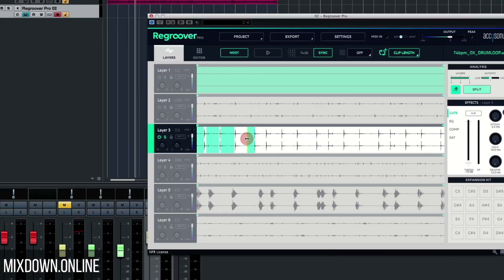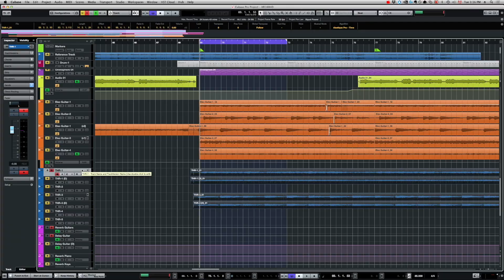THANK YOU, 10 000 TIMES - mixdown.online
Today is a special day,  this YouTube Channel has reached 10,000 SUBSCRIBERS!!! (Insert party music here).

First of all, THANK YOU, 10 000 Times. We’ve built this together! You guys rock!

For this cool event, I’ve put together a special video. Grab a drink, sit back, and let’s celebrate together!

Once again, if it wasn’t for you guys, I’d be probably building an igloo while riding my horse here in Canada (How I Met Your Mother fans will get it ;-) ).

Let’s keep building this community together! Here’s to another 10,000 subs!

Chris